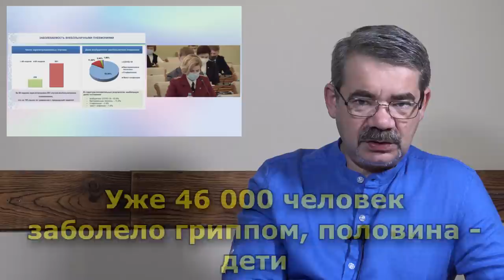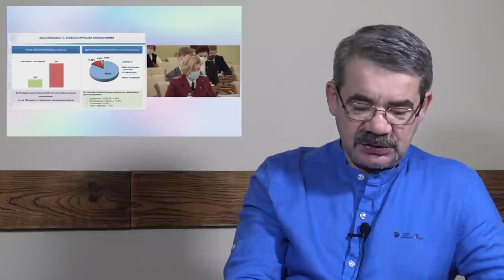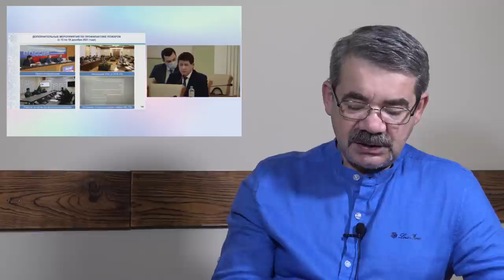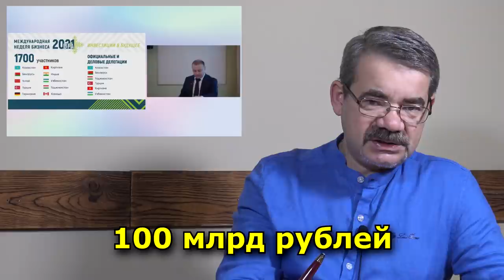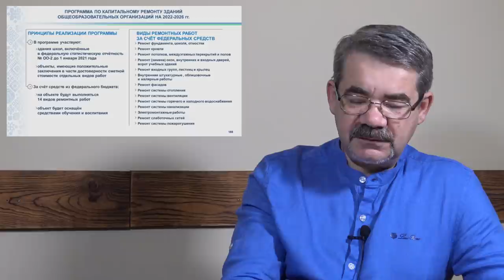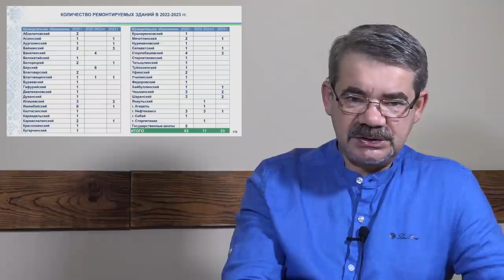"Сменщик Сидякина - найден!" "Открытая Политика". Выпуск - 359. 21.12.21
Хронометраж выпуска:
00:19 - Неожиданный кандидат!;
07:04 - Прокурор, чекисты и футбол;
10:21 - Никто шутить не будет...;
16:08 - Хабиров поднял тарифы ЖКХ...;
20:08 - Форумы, форумы...;
23:40 - Хажина похвалили за провал?!;
28:48 - Хабиров велел повторить подвиг Грекова...;